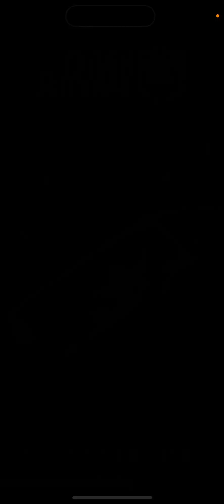Clash Royale Gameplay | DIA DE ENTRENAMIENTO 2 | Nada bueeno para jugar, jugaremos lo que se puede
Tiktik : JuanMaJon Juega